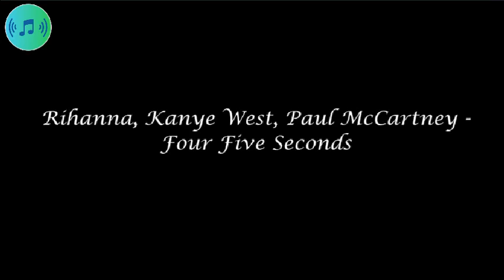Rihanna, Kanye West, Paul McCartney - Four Five Seconds | Spoti Tunes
Spoti Tunes is arranging a song for the music box version.
Enjoy the healing music box sound.